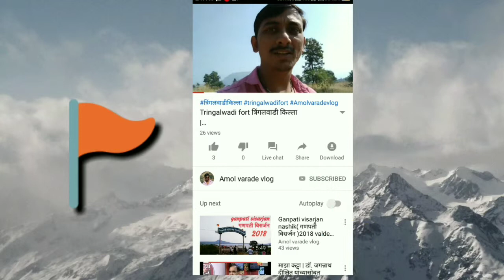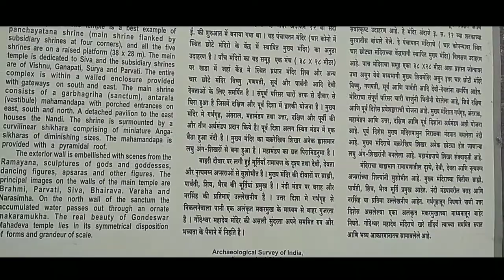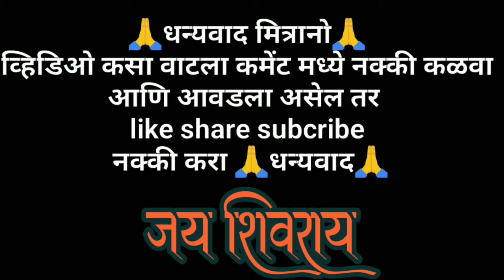800वर्षे पूर्वीचे हेमाडपंती गोंदेश्वर महादेव मंदिर |gondeshwar temple|sinner|nashik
गोंदेश्वर महादेव मंदिर |gondeshwar mahadev temple|sinner|nashik
gondeshwar temple sinnar history in marathi